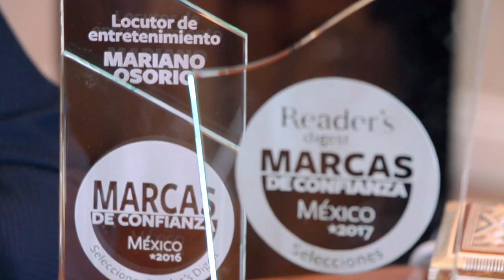Agradecimiento de Mariano Osorio por el premio "Marcas de confianza 2017".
Mariano Osorio es reconocido, por 4to año consecutivo, como el comunicador que más confianza genera entre los mexicanos. Y es gracias a ti, así que tiene algo muy importante que decirte.